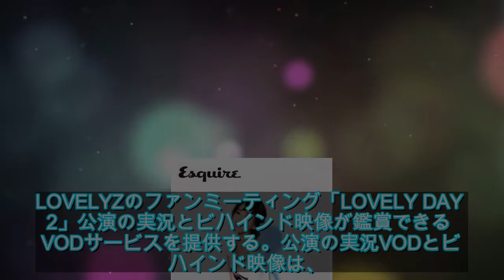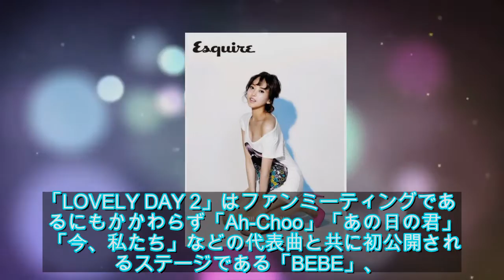LOVELYZ、ファンミーティング「LOVELY DAY 2」が2/8からVODで視聴可能に…予告映像第1弾を公開（動画あり）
LOVELYZ、ファンミーティング「LOVELY DAY 2」が2/8からVODで視聴可能に…予告映像第1弾を公開（動画あり） - ライブドアニュース